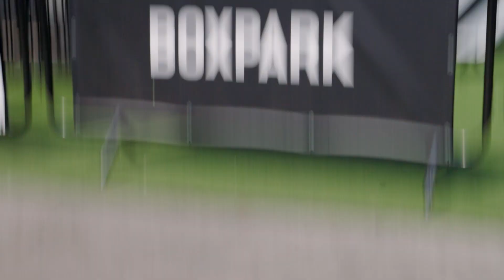Art Mural in Chance Street, London | Taj Exotica The Palm Dubai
✨🌴 Your dream vacation awaits! 🌴✨ Here's your chance to win an all-inclusive 3 nights stay in a Luxury Room for 2 adults at Taj Exotica The Palm Dubai, including return flights!